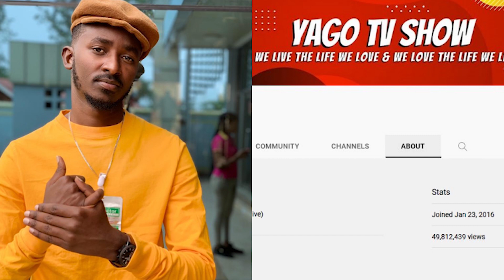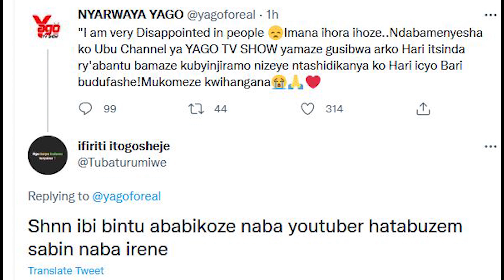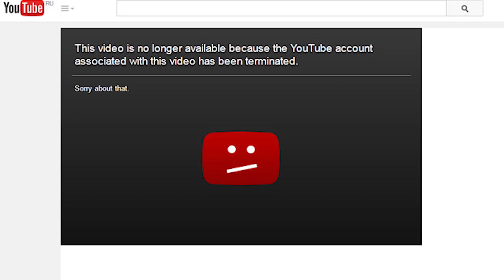KWIRIZA IBINYOMA BYA YAGO BYOSE BIGIYE HANZE YAGO TV SHOW NTAGO YAVUYEHO SOBANUKIRW UKURI KURABABAZA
UKURI KOSE KURI YAGO TV SHOW
1K Hills Beauty Tuganira nibyamamare mu Rwanda ndetse Niba wifuza kuvugana natwe, kuduha inyunganizi ku makuru tubagezaho cyangwa ukaba ufite inkuru idasanzwe ndetse n'ubuhamya wifuza gusangiza Abanyarwanda twandikire kuri